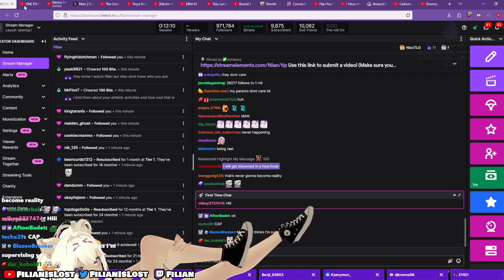Filian Pulls a Peter Griffin!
Filian is a "family-friendly" streamer,